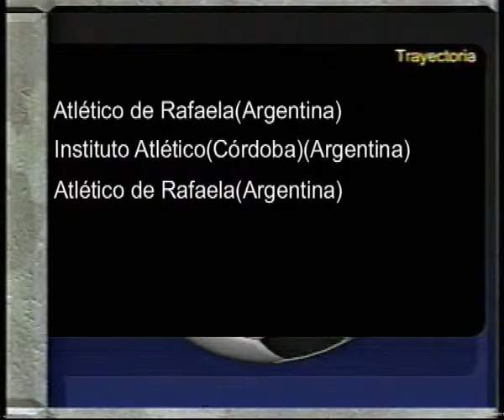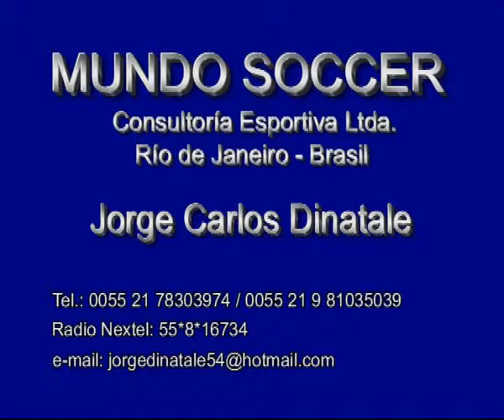MARTÍN ZBRUN DEFENSOR